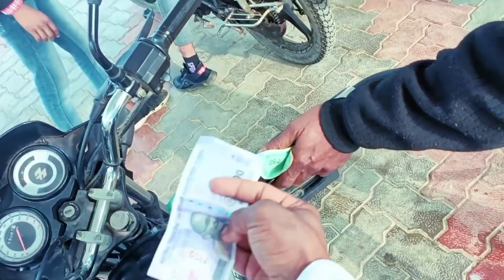26 january comedy video 2023 🤣🤣 happy republic day 2023 Sandeep kumar vlogs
26 january status
happy republic day 2023
26 january whatsapp status
26 january status 2023
26 january 2023
26 january 2023 video
republic day status
26 january status 2022
sandeep kumar
hasya kavi sammelan
sandeep kumar comedy
Sandeep kumar vlogs
vijay riya vlogs interview
Vijay riya vlogs
my new vloginng video
sandeep kumar sfp
Desi Vlogs

Goodbye 202@sandeepkumar
pathani village vlog,
vlog,village,family vlog,
village vlogs,
assamese family vlog,
new assamese vlog,
Amrud ka bag

 Description

My First Vlog 🙏🙏 First Vlog || Kripashankar Vlogs @Active Rahul @bablu banna vlog

daily vlog,
village hot vlog,
village life,my first village vlog,
assamese vlog,
village lifestyle vlog
,hot village vlogs new,
pathani village vlogs,
mehwish village vlogs,my first vlog in village,
assamese daily village vlog,pak village familycrime alert,
memes,love marriage,vijay riya vlog,crime alert 2022,
serials,vijay riya ka video,crime stop,love marriage movie,l
ovemarriagelines,
september,love marrige karogi,

myfirstvlogs vlog,
pathani village vlog,
village life vlog,
village,pak village vlogs,
vlog,village life,village lifestyle vlog,mehwish village vlogs,
pak village food,my village vlog,
village vlogs,pak village vlog,
park village vlog,pak village family,family vlogs,vlog in village,
small village vlog,
family vlog,indian village vlog,
village recipe vlog,
my first village vlog,special village vlog,african village vlog,
patahni village vlogvijay riya vlogs,vijay riya vlog,cute couples vlog,
vijay riya vlog today,couples life vlogs,vijay riya blog,vijay riya family vlog,
vijay riya vlogs ki maa,vlog,
vijay riya vlogs love story,
love marriage couples vlogs,vijay riya new video,vijay riya
,vijay riya vlogs roast,vijay riya blogs,vijay riya viogs,
26 january comedy
26 january comedy video 2023